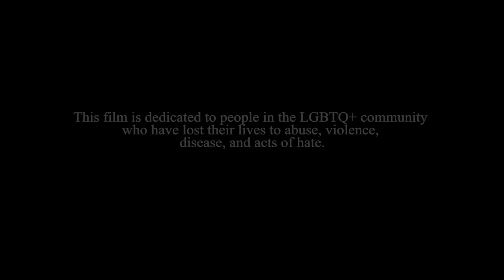WHEN DO WE SAY I LOVE YOU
Do you remember the moment you first said I love you to your partner?

With Nathan Mohebbi

A Frankie Kraft Film